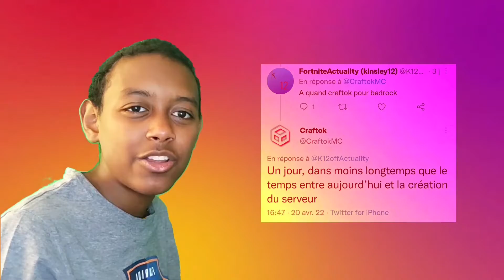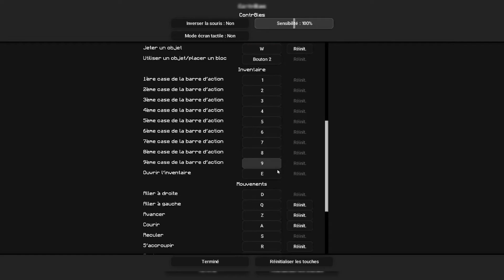Je test le bedwars de craftok, le serveur de @MulticortT | Kinsley12